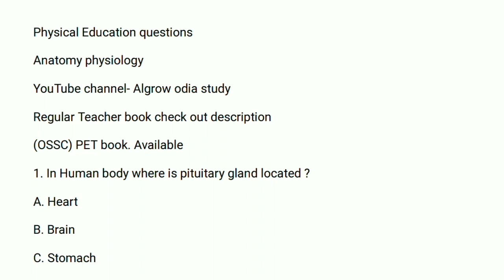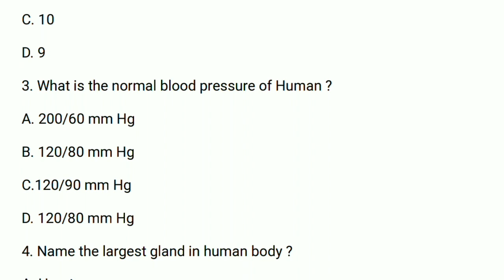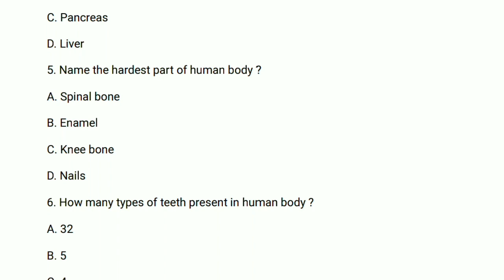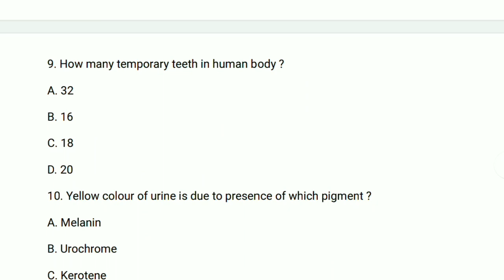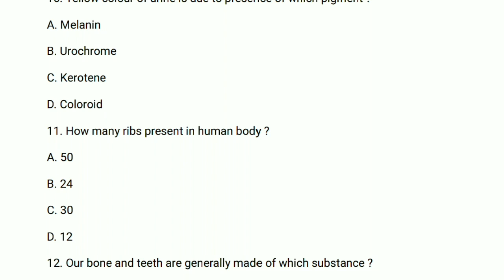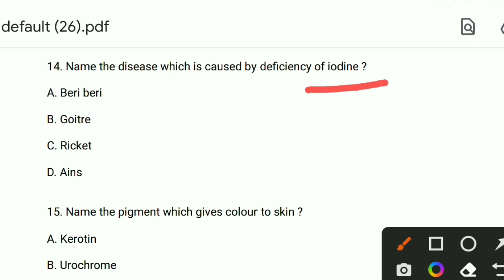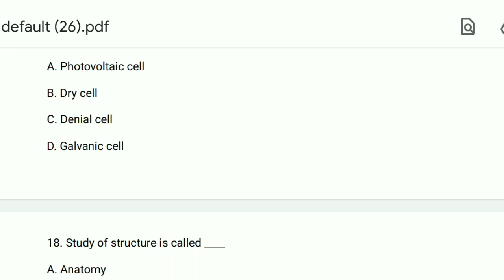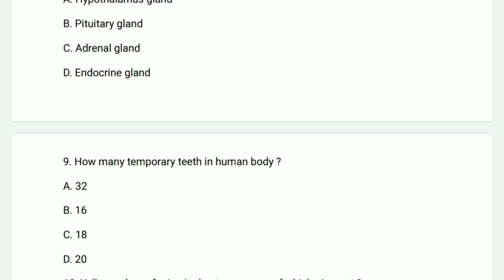Physical Education Questions Anatomy Physiology mcq ! PET Mcq questions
Physical education (PET) book

OSSTET PET

Preliminary Book

Hindi both Paper Book

TGT Arts Prelim &Main Book

T.G.T CBZ Book

T.G.T PCM Book

PET Teacher Questions ! Physical Education Questions in odia

&physical_education

odia education
osstet
pet question
ss education
ssd
ssd exam
ssd jt questions
ssd result
ced rosult 2022
regular high school teacher